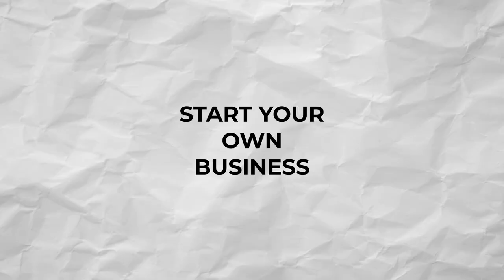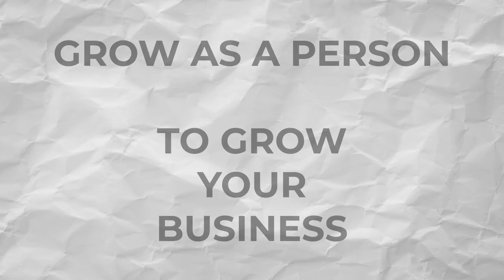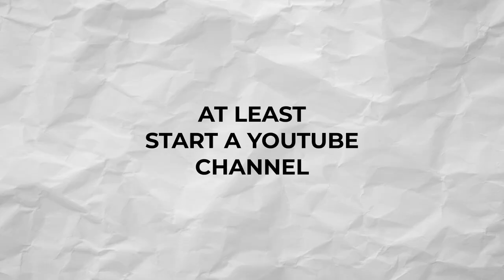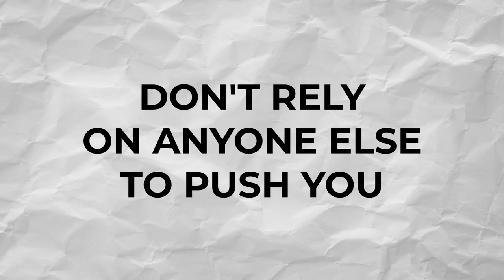Why a 6-FIGURE salary made me UNHAPPY and what I did about it.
Tom goes through super practical tips to grow as an individual and get out of your comfort zone. Starting a business was what it took for Tom to get out of his comfort zone, start growing as a person, build new habits and that started a whole new trajectory in life.

00:00 I left my 100k job because I wasn't growing
00:45 Start your own business (stretch your comfort zone)
02:09 Grow as a person to grow your business
03:43 If you don’t start a business, start a YouTube channel
04:19 don’t rely on anyone else to push you
04:47 if you don’t change and grow, your business dies
05:25 surround yourself with people who want to grow

Because common sense isn't so common